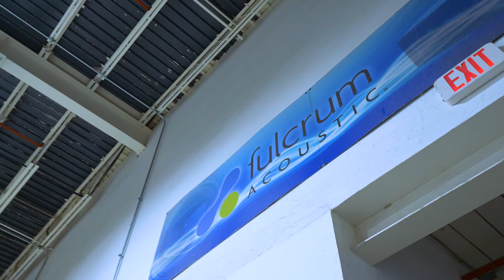HOMAG CNC | Loudspeaker Manufacturer | Fulcrum Acoustic and Stiles Machinery Partnership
Fulcrum Acoustic manufactures loudspeakers that provide unmatched clarity. When looking for a CNC machine, Fulcrum wanted a machining center with upgrade capabilities, strong workpiece holding, and high processing speeds.

By integrating a HOMAG CENTATEQ N-500 with an outfeed table, they were able to eliminate some secondary handling and improve workplace safety. "We have been working with Stiles since 1993, and it has always been a pleasant experience. They are extremely helpful and knowledgeable" said Ken Vancott, Production Manager at Fulcrum Acoustic.

Learn more...

Social @ Stiles Machinery

As the industry’s leading provider of advanced manufacturing solutions, Stiles has been helping manufacturers nationwide increase their efficiency and productivity for over 50 years. With world-class machinery backed by an experienced and responsive support team, extensive parts inventory, unique upgrade capabilities, and a nationally accredited education and training program, Stiles offers a solution for every challenge and is your partner in every success. Stiles is a proud member of the HOMAG Group, a global leader in the production of industrial manufacturing machinery.